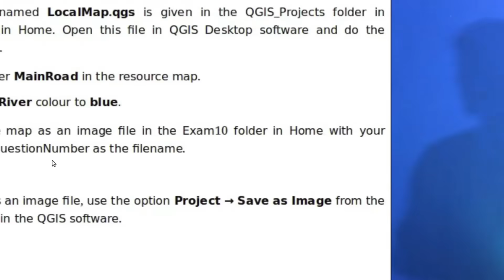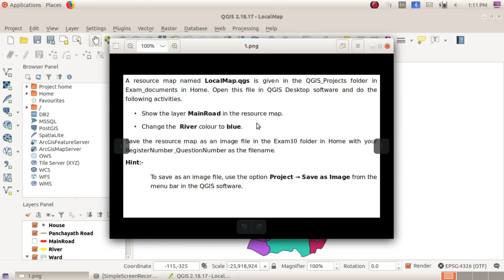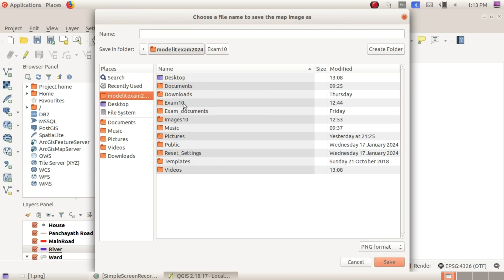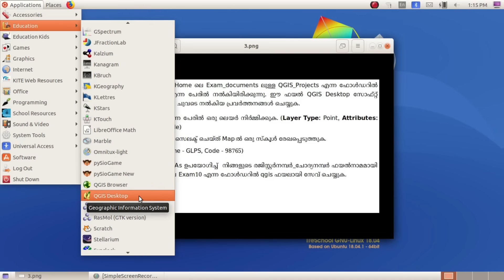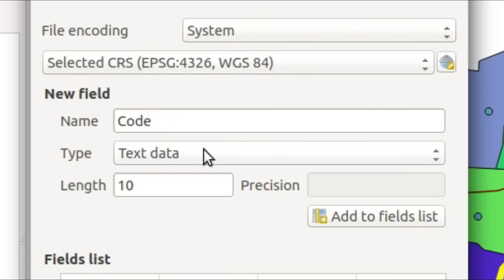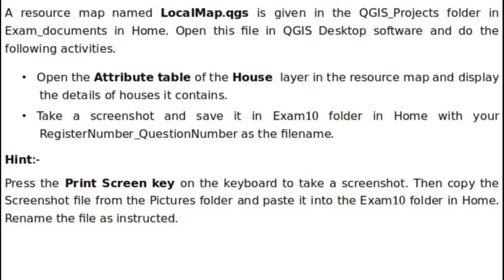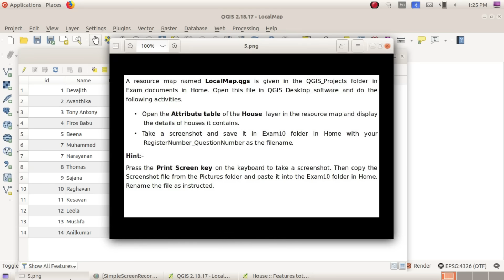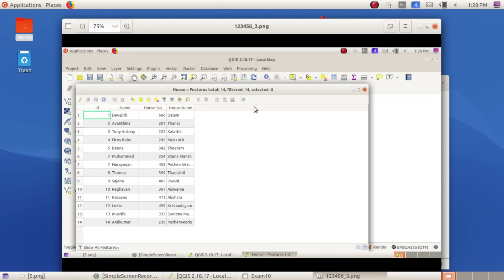2024 SSLC IT EXAM | QGIS | Model question| important | Quantum GIS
sslc it exam 2024 map reading chapter QGIS ( Quantum GIS) software questions and answers

Time
00:00 Introduction
00:36 Question 1
05:19 Question 2
11:46 Question 3
15:14 Outro